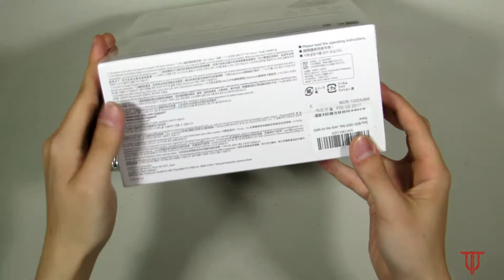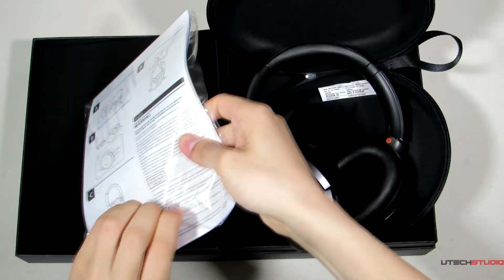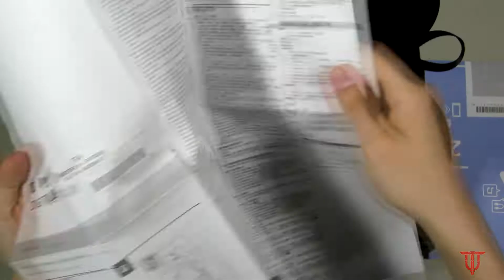Pure Unboxing: Sony MDR-1000x Noise Cancelling Headphone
best noise  cancelling Headphone ?